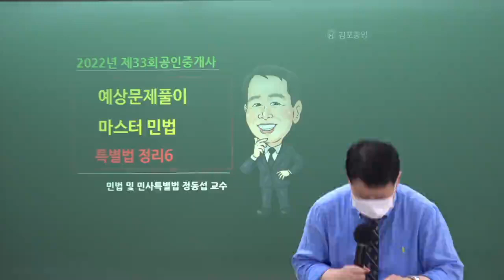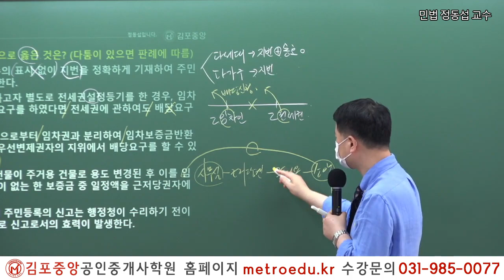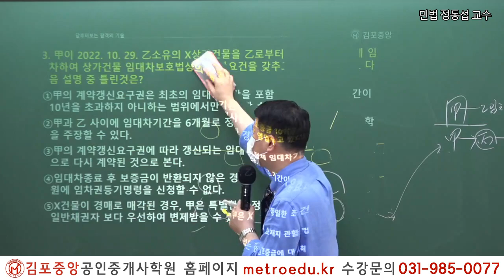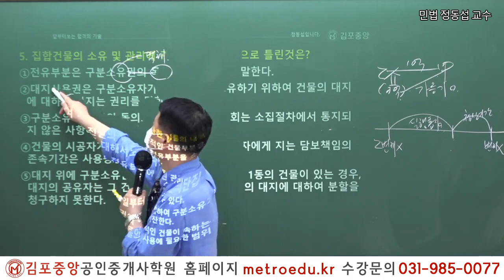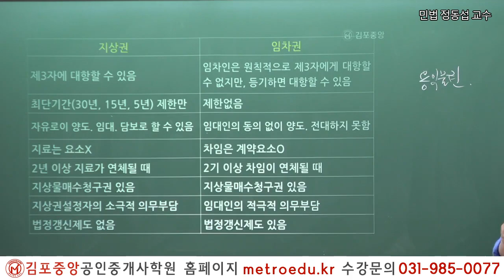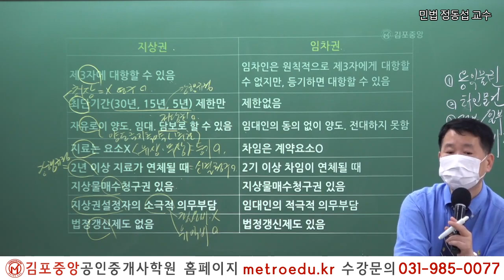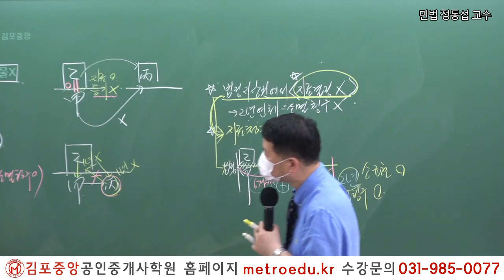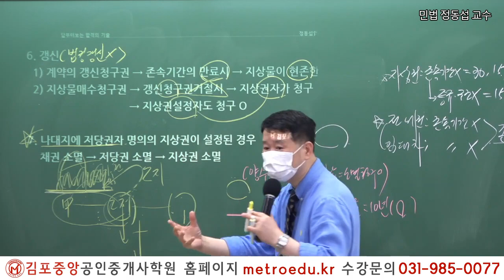[공인중개사학원 김포중앙] 제33회대비 민법 "주택임대차 보호법" 정동섭교수님의 핵심요약이론